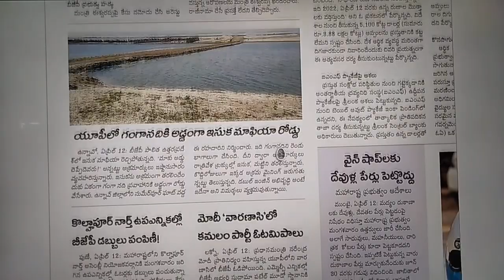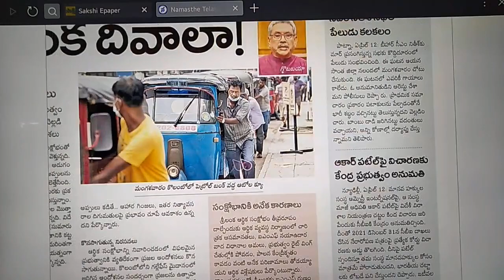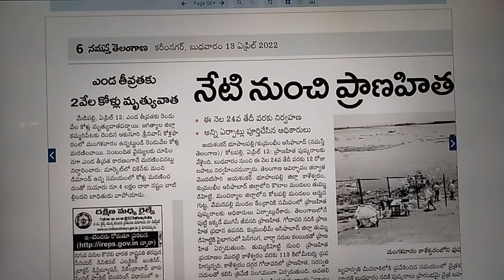వంటకు ధరల మంట